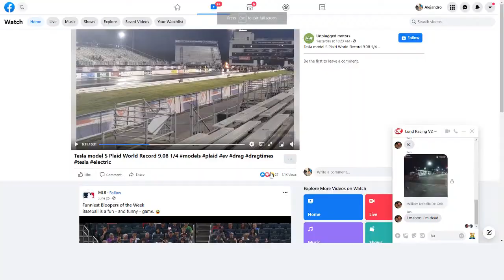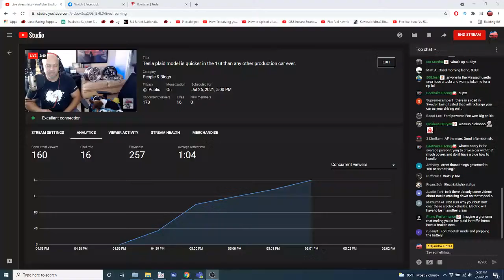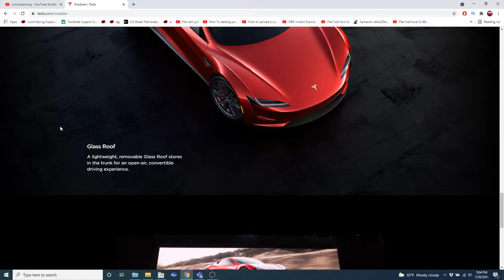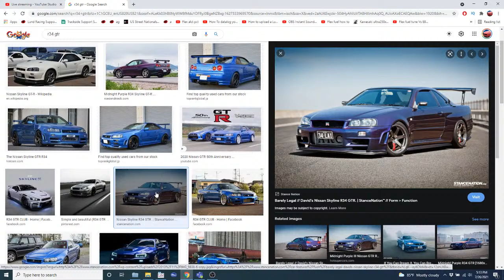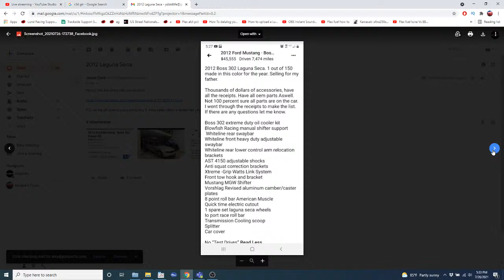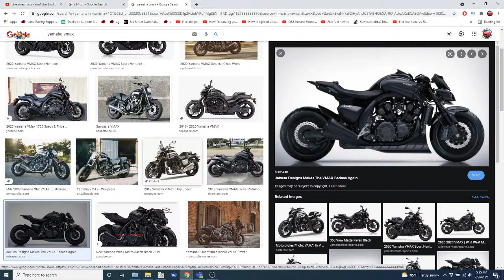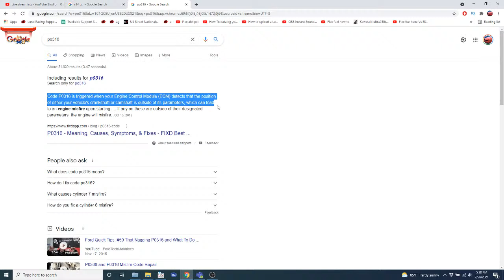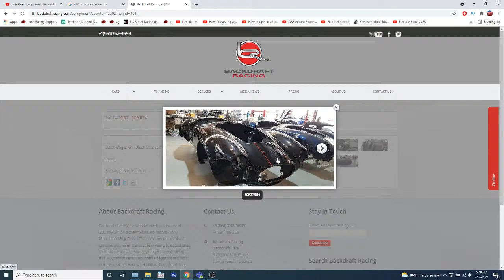YDBTDAILY Tesla plaid model is quicker in the 1/4 than any other production car ever.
The new king of the production car 1/4 mile is a Tesla model s Plaid...Do you still think electric is not the future?

YDBT Daily